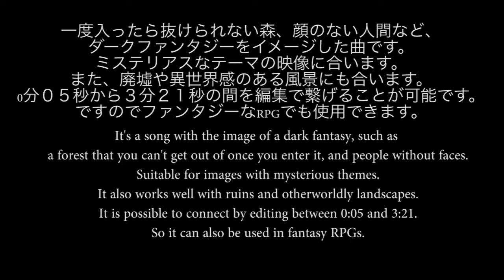迷いの森Lost forest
この曲はAudiostockより購入できます。

タイトル『迷いの森Lost Forest』
ジャンル『Dark Fantasy』『Progressive Rock』
BPM 93

楽曲説明
一度入ったら抜けられない森、顔のない人間など、ダークファンタジーをイメージした曲です。
ミステリアスなテーマの映像に合います。
また、廃墟や異世界感のある風景にも合います。
0分０５秒から３分２１秒の間を編集で繋げることが可能です。
ですのでファンタジーなRPGでも使用できます。
It's a song with the image of a dark fantasy, such as a forest that you can't get out of once you enter it, and people without faces.
Suitable for images with mysterious themes.
It also works well with ruins and otherworldly landscapes.
It is possible to connect by editing between 0:05 and 3:21.
So it can also be used in fantasy RPGs.

その他多数楽曲を提供しています。

作曲のご依頼はメールでお願い致します。

坪野竜也
テレビ東京
『ふるさと日本の昔ばなし』オープニングテーマ曲
『僕たちの世界』作詞・作曲・編曲
『仮釈放の条件』オープニングテーマ曲作曲
日本テレビ
ドラマ『デスノート』劇中歌アレンジ
映画『さくら花』劇伴

TSUBOMETAL名義
BABYMETAL
『イジメ、ダメ、ゼッタイ』作詞・作曲
『紅月』作詞・作曲
『紅月Unfinished,Ver』作詞・作曲・アレンジ・ピアノ演奏
『Sis.Anger』作詞・作曲
『THE ONE Unfinished.Ver』アレンジ・ピアノ演奏
その他ライブ用BGM多数

AppleMusic他配信販売中
『色あふれる星』作詞・作曲・編曲